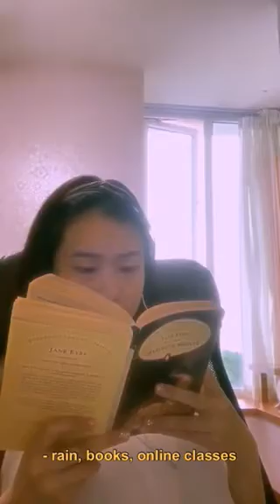Circuit Breaker A Documentary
Circuit Breaker a Documentary by Wen Ann

Keeping your rituals helps you keep your sanity as this documentary shows us.